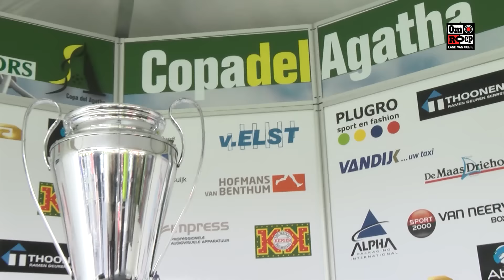Sportief Land van Cuijk 15-08-2016 (Afl.37)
In deze aflevering zijn we op het internationale voetbaltoernooi Copa del Agatha. Op dit toernooi strijden A-junioren van diverse topclubs. Wij gaan in gesprek met organisatie, toeschouwers, balkenjongens, trainer(s) en speler. Wat is toch de kracht van dit toernooi en wat vinden de trainer en spelers ervan? U ziet het in deze aflevering!!!